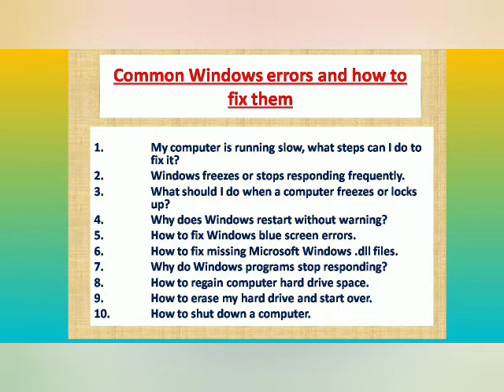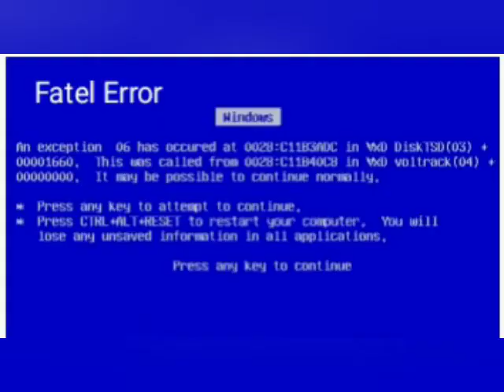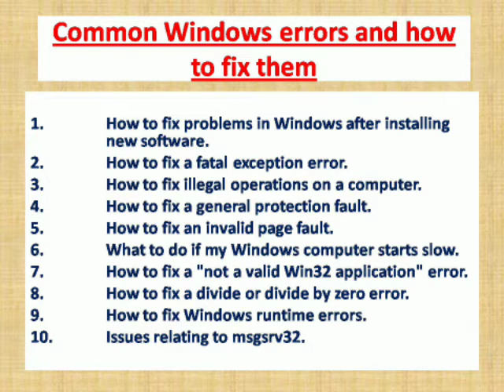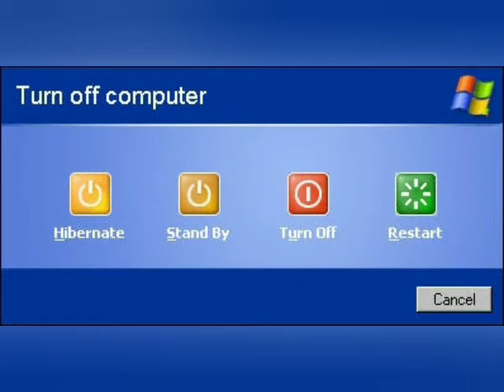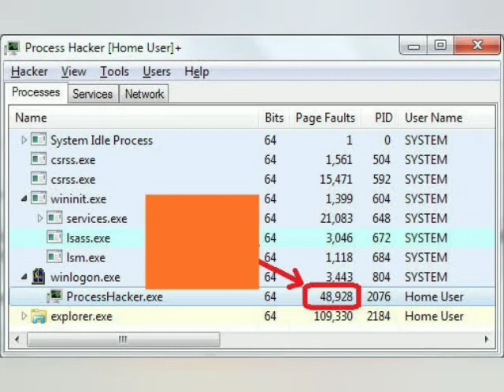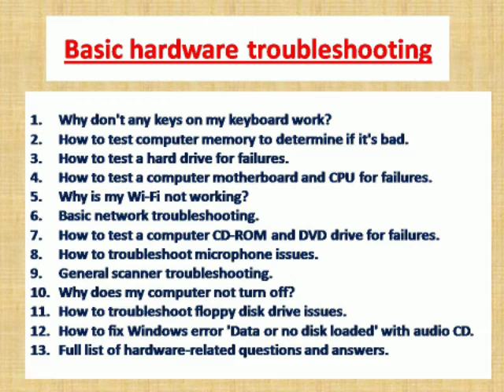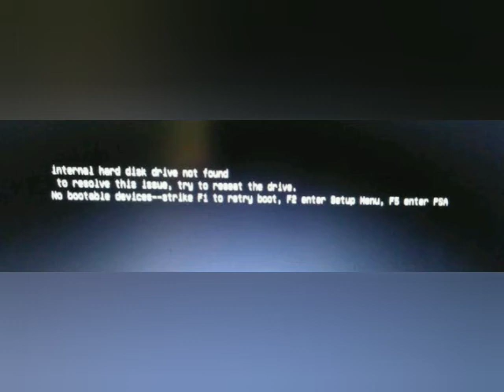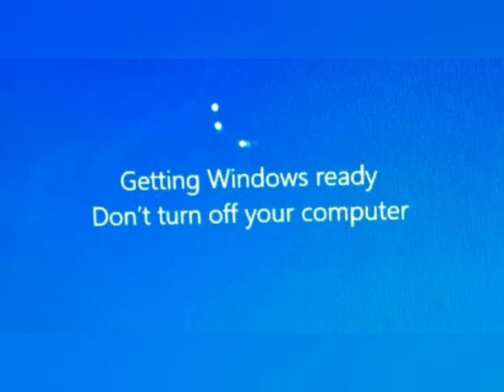Computer troubleshoot in tamil General Hardware issue in tamil General Hardware trouble in tamil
computer Service engineer in tamil,computer Hardware component ,computer motherboard, computer procsessor, computer basics learning,computer easy learning,basic computer Learning in tamil computer Service learning in tamil
Basics computer Learning in tamil
computer basics learning in tamil
computer Service engineer
Hardware Service engineers